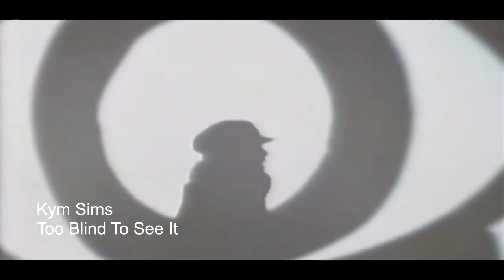Kym Sims & Scott Featherstone Interview - July 2018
Exclusive interview with Singer Songwriter Kym Sims & UK House Music Producer Scott Featherstone. Kym is currently in the UK touring & I managed to grab an interview with them both.